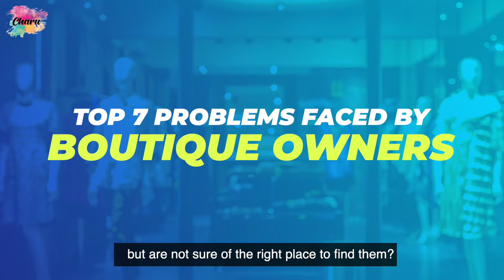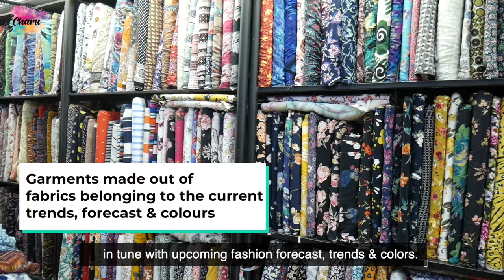Top 7 Solutions For Boutique Owners' Problems!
Top7SolutionsForBoutiqueOwners'Problems!

Friends, the first issue faced by boutique owners is that Costly fabrics eat up approximately 45% of Boutique Owners’ revenue.

But with our fabrics, you as a boutique owner can save a major chunk of your money. Our fashion fabrics are really pocket friendly, very economical. The retail prices of our fabrics start at just Rs. 49 per meter inclusive of GST. The second issue is that Boutique Owners lose 27% of their Profit Margins in Garments that are made out of fabrics not in accordance with the current Trends and Fashion Forecast. The fabrics supplied to the boutique owners by the fabric suppliers are just out of fashion.

But with us, your customers can wear Garments made out of fabrics belonging to the current trends and forecast as our dedicated In house Design Team keeps our Fabric Collection in tune with upcoming fashion forecast, trends & colours. Third issue: 31 out of 100 times, Boutique Owners lose the chance to win an Order from their respective Clients as they do not have enough variety of fabrics to display.

The fourth issue is that 25 out of 100 times, boutique owners are forced to deliver Garments late to their respective customers because fabric suppliers supply the fabrics late to the boutique owners. Not to worry, our 391 collaborations with textile units and all prime logistics services like Blue dart, FedEx, DHL, etc insure that we manage 93% on time delivery of fabrics. This means you can provide an on time delivery of Garments to your customers.

Fifth issue: Because of the sub standard quality of fabrics used in the garments, Boutique Owners lose 23.3% of their Clients. The fabrics supplied to the boutique owners by the fabric suppliers are not up to the mark, they are of sub-standard quality. But with our quality check procedures like Colour Fastness to Light, Crocking & Perspiration; Dry & Wet Rubbing Fastness; Check over Shrinkage & Dimensional Changes, you can be rest assured that the quality of the delivered fabrics is of industry standard.

With us, there are very rare chances that your customers would complain about substandard quality of fabrics. Sixth Issue: 53% of Boutique Owners’ Ideas regarding new Garment Collection are not executed due to the challenge of Minimum Order Quantity (MOQ) constraints in fabrics posed by the fabric suppliers? 53% of ideas do not get executed because of high MOQ, Minimum Order Quantity issue.

And more than 95% of Boutique Owners have lost orders sometime in their business cycle as they were not able to procure the fabrics previously used by them. We have a solution for this. Believe it or not, for some of our designs, the Minimum Order Quantities MOQ start at just 14 meters. We can specially develop 14 meters of some fabrics just for you. This means you can execute more of your new garment collection ideas as new fabrics in less quantities can be easily developed by us.

Moreover your chances of losing a client because of Fabric MOQ challenge can reduce drastically with us. Last but not the least, 73% of Boutique Owners complain about the lack of timely response from the fabric suppliers. 73% wish for better coordinated communication with the fabric suppliers. And we provide the same. With us you get a dedicated Customer Relationship Manager which means you get all the information through a Single Window Mechanism.